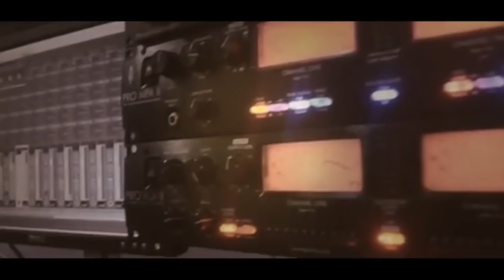الفنانين محمد العراني و يزن حمدان روقاااان اسمع سهرة العريس عيسى جبارة قلقيلية T Aljabaly2019